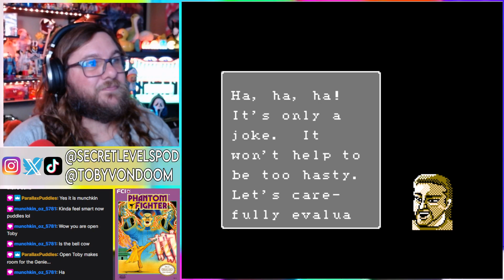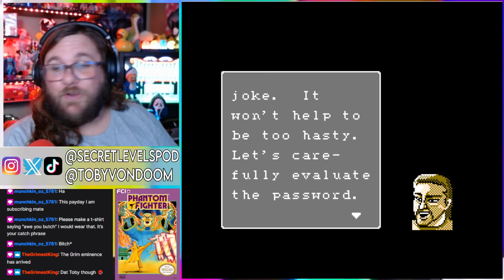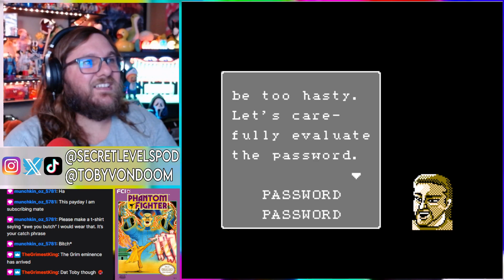Phantom Fighter (NES) PLAY THROUGH with TobyVonDoom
Toby played this for an upcoming episode on the Secret Levels Podcast!

Toby streams a Watch Along every Tuesday at 7PM CT / 8PM ET on Twitch!

Secret Levels Podcast is a project apart of Bad Secret Media.
For more info on other projects apart of BSM visit: BadSecretMedia.com